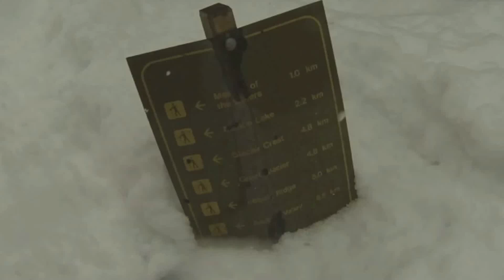Glacier Crest Feb 4th 2013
Ski Touring Rogers Pass - Glacier Crest

Pillows, Pillows, Pillows

Amazing day, was a shame so much footage was lost to snow buildup on the camera